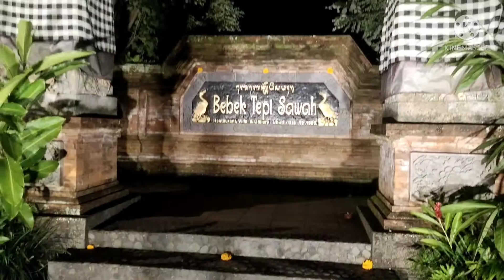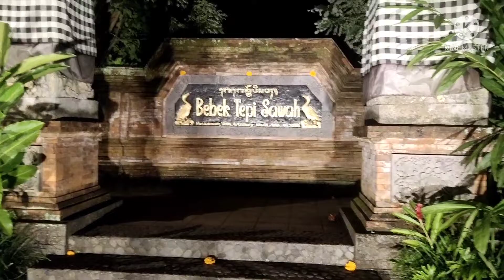MUKBANG BEBEK TEPI SAWAH BALI.mukbang bebektepi sawahbali.@nengnonijbo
asalamualaikum sodara ku semua., apa kabar sehat sukur kalau sehat Alhamdulillah.,
di video kali ini saya lagi MUKBANG bebek
di tepisawah Bali., selamat menonton
terimakasih

ser
komen
tekan lonceng nya biar tidak ketinggalan
video terbaru dari kami
terimakasih